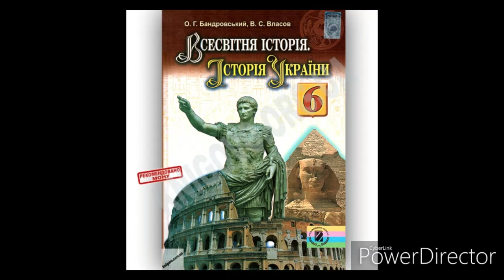Всесвітня історія//Історія України//6 клас//& 16//Великі Імперії західної Азії.